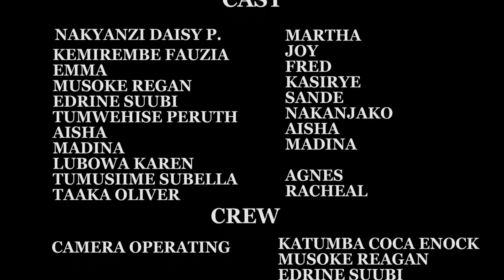MULAMU (my sister's husband) EPISODE 96